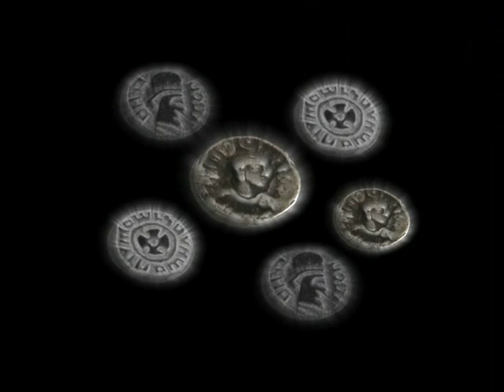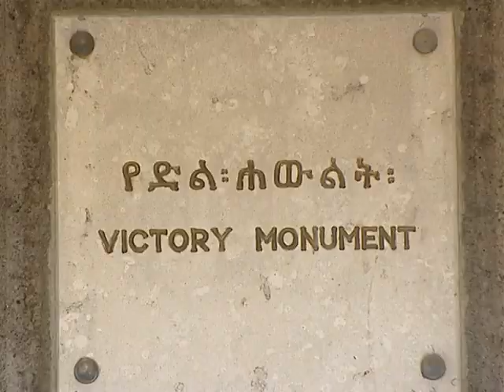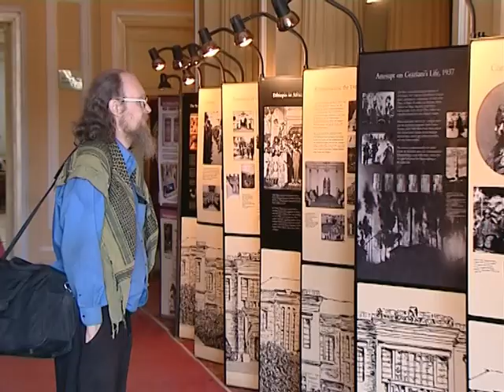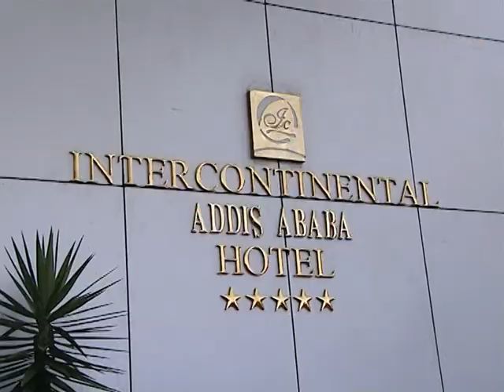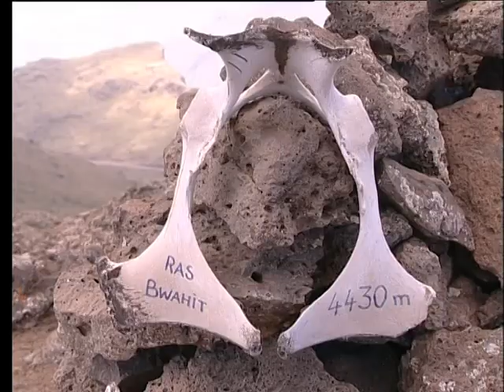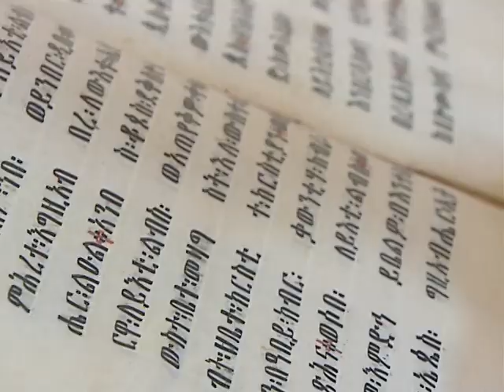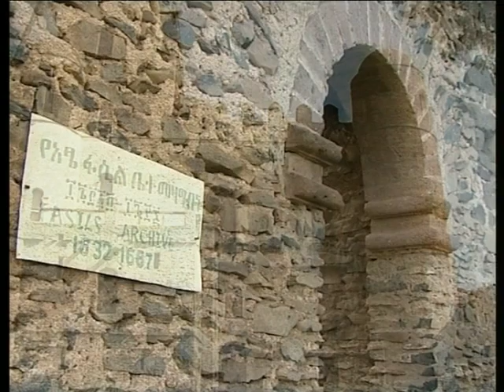ETHIOPIA THE CRADLE OF MAN KIND